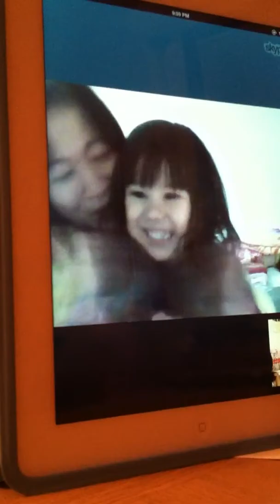Hat cho em Tep nghe "Nhat ki cua me"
A. Long sang for our favorite cutie little cousin a song named "Mom's Diary."